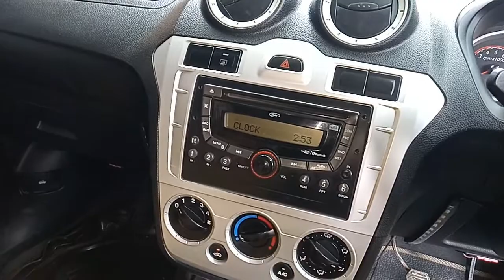Ford Figo Starting issue of CPK sensor.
Starting issue in Ford Figo diesel 1.4.
Replacement or repair CPK sensor.